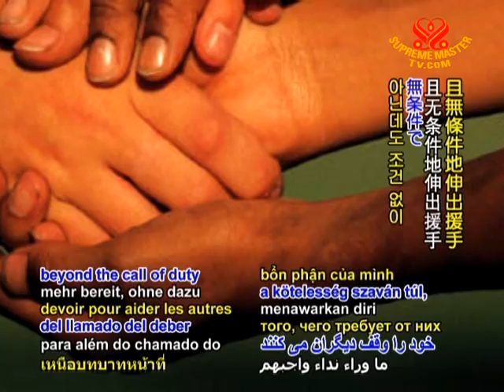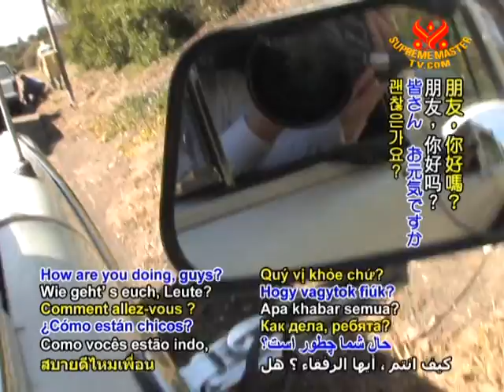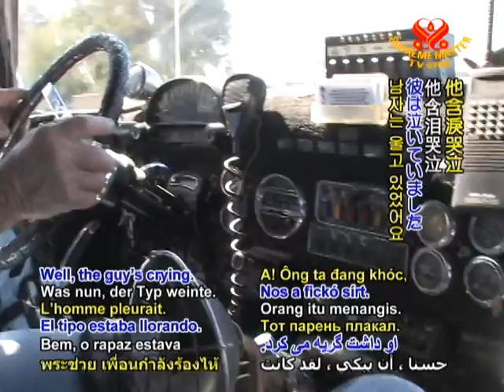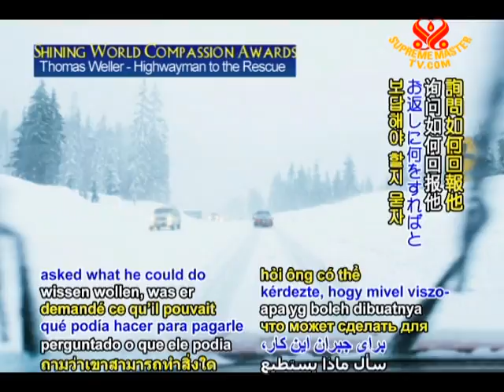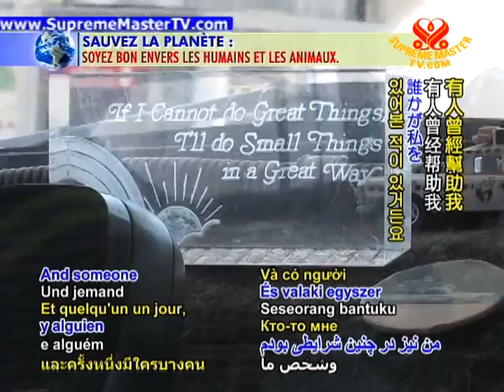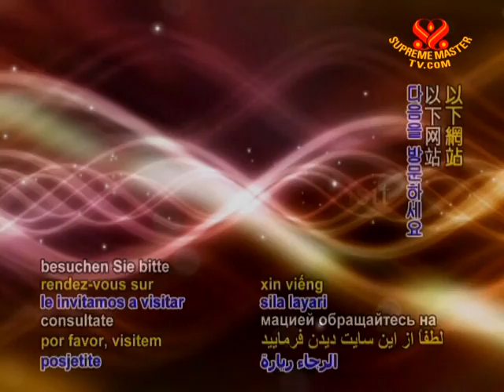Thomas Weller - Highwayman to the Rescue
• EE926; Aired on 28 Mar 2009
An interview with Thomas Weller, who received the Shining World Compassion Award from Supreme Master Ching Hai, Thomas Weller, also affectionately known as the San Diego Highwayman. He has traveled the roads of San Diego, California, USA in his unique "Ghostbusters" vehicle, stopping wherever he can to help stranded motorists.